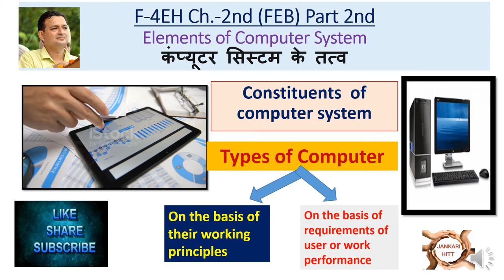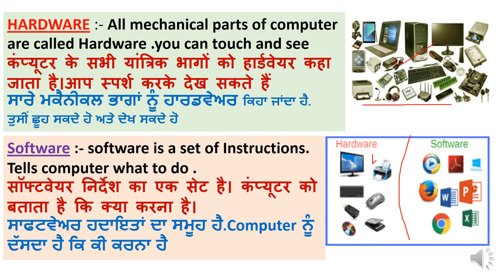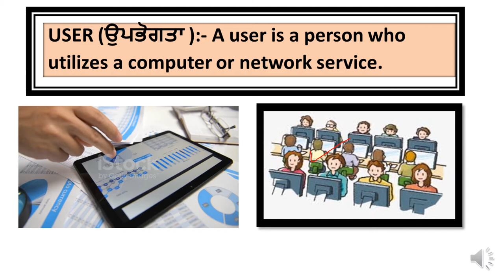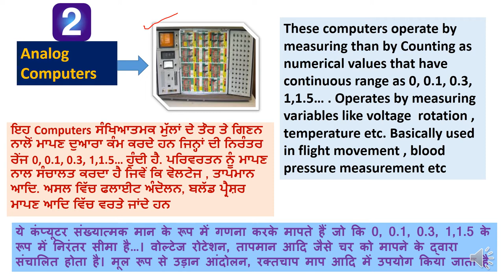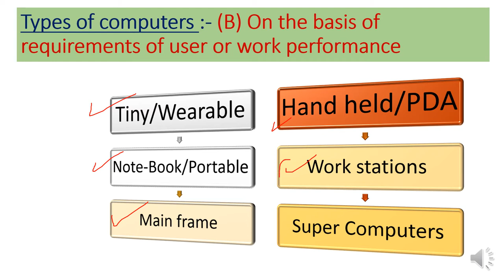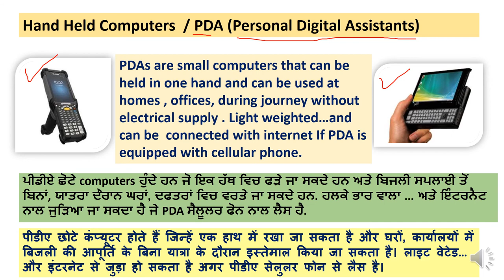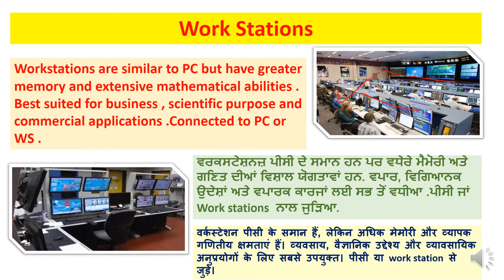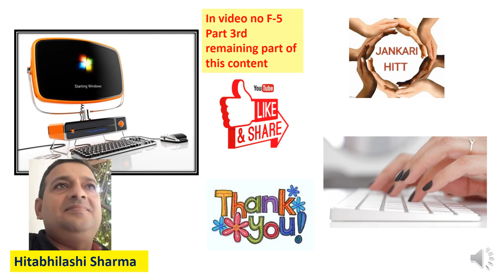F-4EH CH2 FEB Types of Computer-Super ,PDA,Analog,Digital,Hybrid etc Components of Computer(हिंग्लिश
Hello students and my respectable teachers on my channel i have already shared lot of contents regarding FEB- Fundamentals of E-Business ,accountancy ,economics ,commerce and Motivational . In this video all about components of computer as Hardware , software, data,and user explaind in very effective way. Here in very interesting way the types of computer on the basis of user and principles explained . All types of computer as Digital computer , analog computer, hybrid computer along with Tiny computers , PDA , Main frame computer and super computer are major paert of this video on my channel jankarihitt .IBM plays as vital player in the development of computer ..see the videos in complete to get maximum information.
1. F-1E Information Technology ( IT ) and Scopeਸੂਚਨਾ ਤਕਨੀਕ /सूचना तकनीक # FEB IT12thstandardFEB CH.1
2. F-2 Information Technology .. Importance/ Uses & Limitations of IT E-Business (F.E.B.)
3 F-3EH CH 2 FEB Elements of computer , Basic, History of Computer, Features and Limitations हिंग्लिश